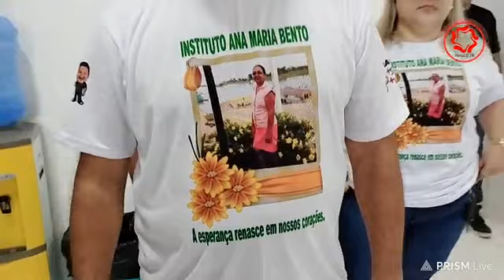Portal IF3M I O Instituto Ana Maria Bento realiza uma ação social no Conjunto Viver Melhor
Curta, comente e compartilhe sem moderação o Canal Portal IF3M.